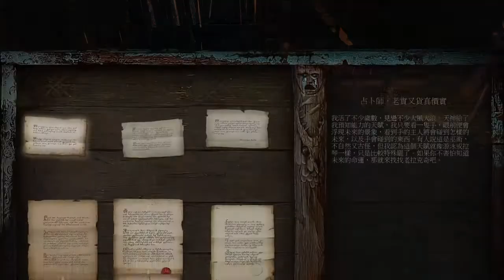《The Witcher 3：Wildhunt》walkthrough gameplay #10 (PS4)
Game film